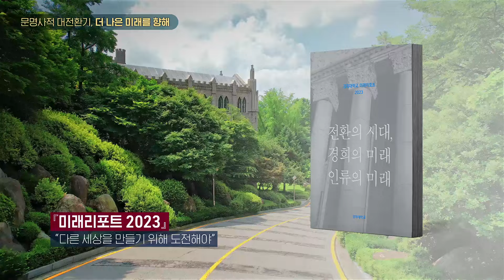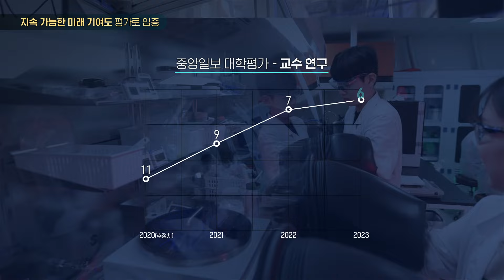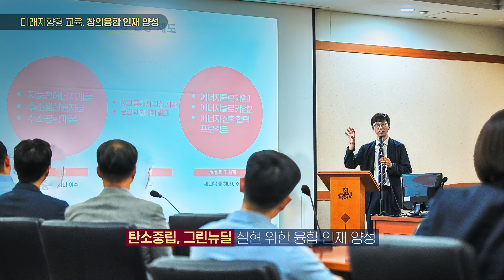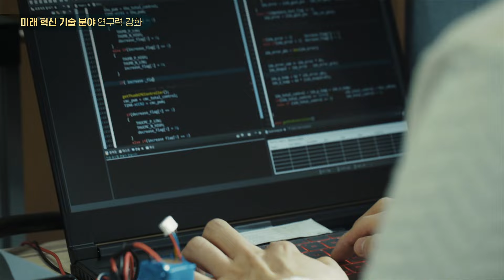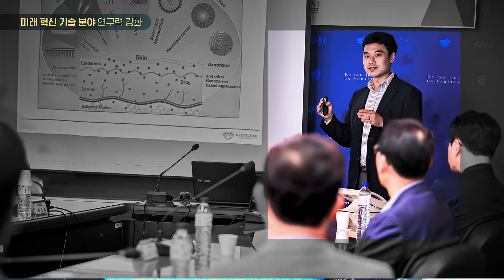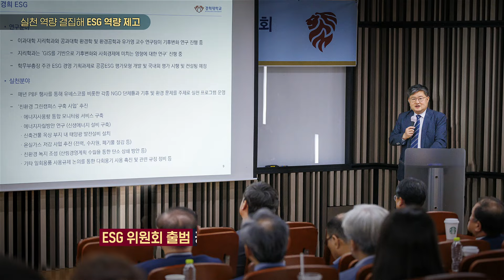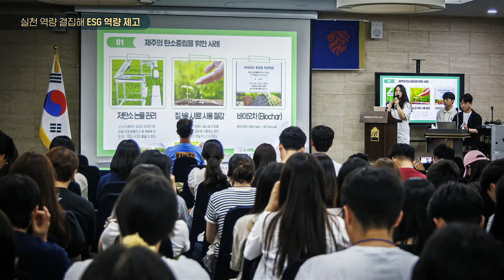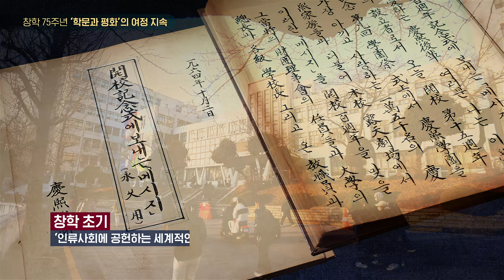[Review 2023 ] 23년의 경희대 리뷰ㅣ평화와 변영의 미래로 [경희대학교]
경희대학교의 2023년을 돌아보는 기념영상
'Review 2023 : 평화와 변영의 미래로'

오프닝 (00:00)
I. 문명사적 대전환기, 더 나은 미래를 항해(00:10)
II. 지속 가능한 미래 기여도 평가로 입증(01:02)
III. 미래지향형 교육, 창의융합 인재 양성 (02:34)
IV. 미래 혁신 기술 분야 연구력 강화(04:22)
V. 고도화된 산학협력 생태계 구축 (06:26)
VI. 실천 역량 결집해 ESG 역량 제고(07:35)
VII. 경희 가치 잇는 인류사회공헌 장학기금 (08:34)
Vlll. 창학 75주년 '학문과 평화'의 여정 지속 (09:37)